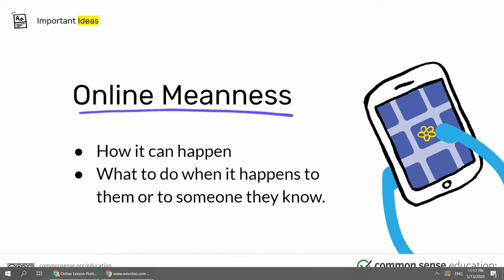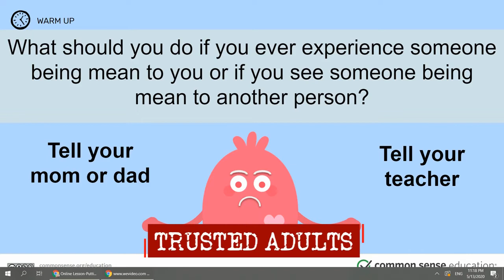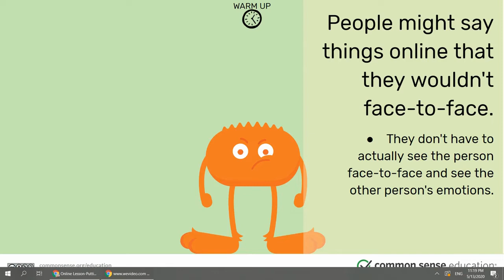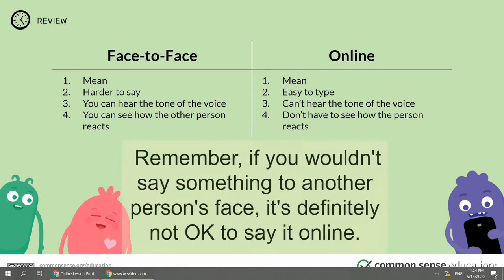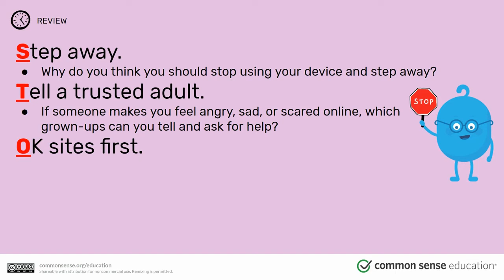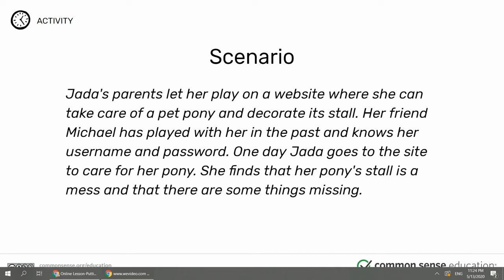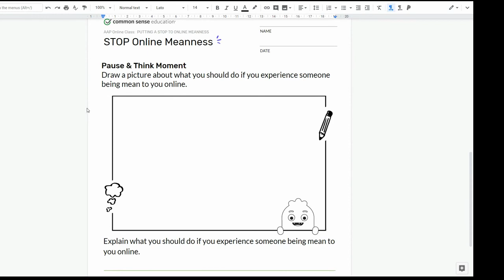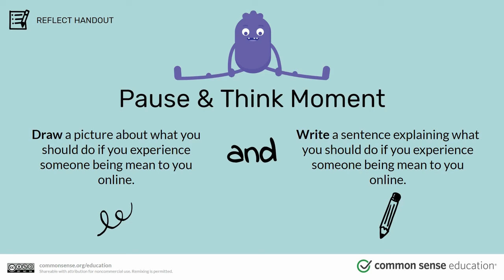CSM-Putting a Stop to Online Meanness